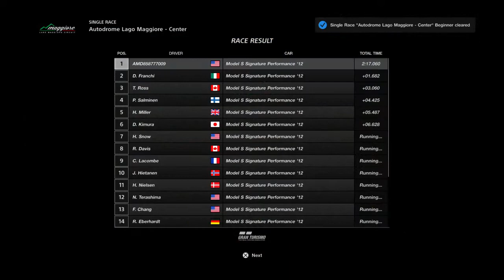Gran Turismo SPORT🎮PS4 Tesla Model S '12 تسلا